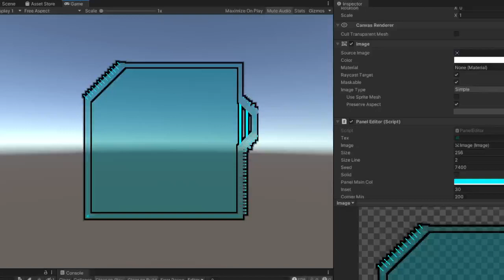Proc Gen Sci Fi Panels in unity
Too lazy to hand draw a sci fi UI panel instead spend a couple of  evenings coding up a proc gen sci fi panel generator